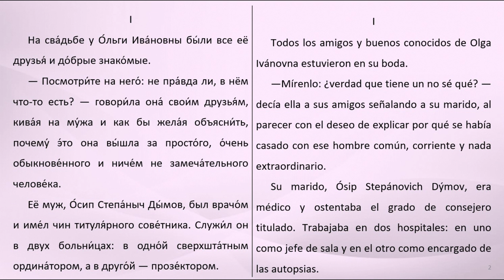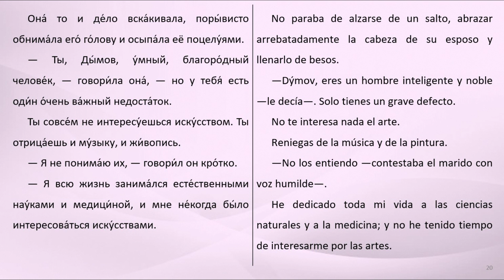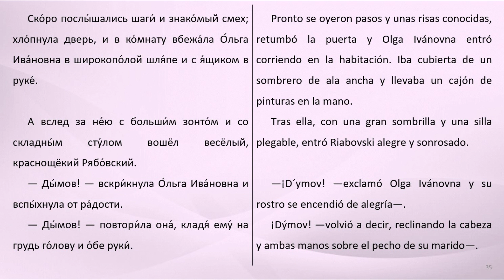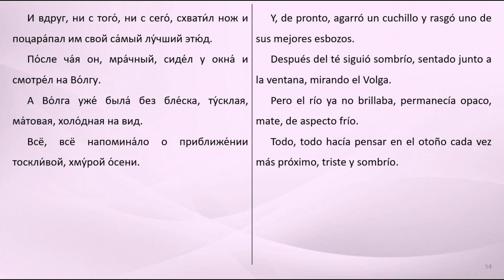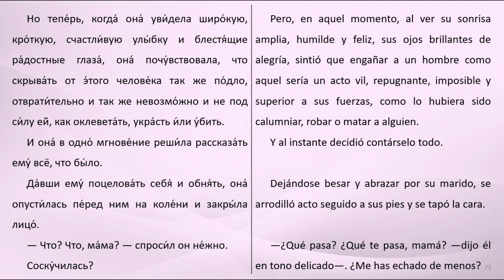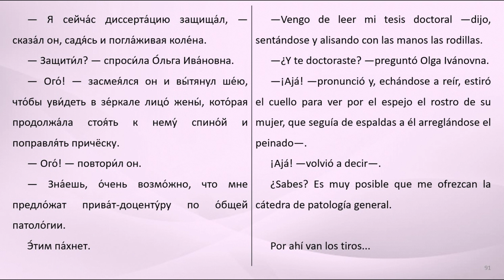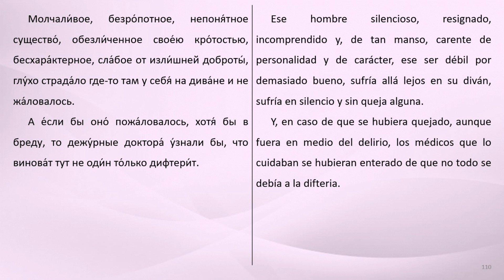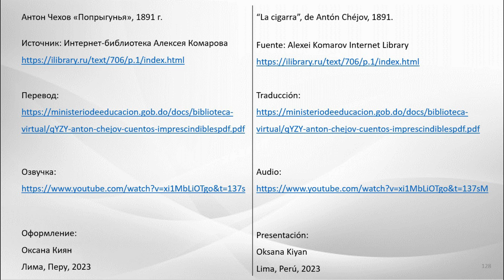Чехов "Попрыгунья" - “La cigarra”, de Antón Chéjov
“La cigarra”, de Antón Chéjov, 1891.
Антон Чехов «Попрыгунья», 1891 г.
Источник: Интернет-библиотека Алексея Комарова
Озвучка - в исполнении Владимира Самойлова
Оформление: Оксана Киян. Лима, Перу, 2023